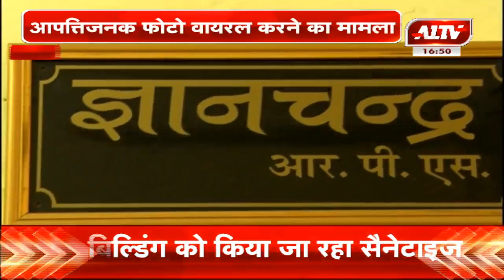जयपुर : आपत्तिजनक फोटो वायरल करने का मामला